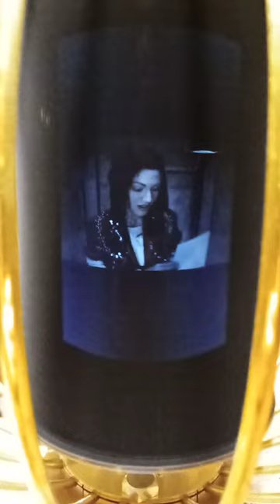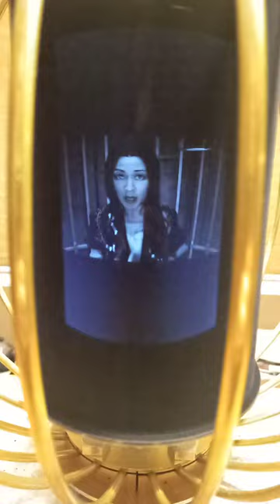Andotrope/Gehn's Imager: Catherine's Freedom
My replica of Gehn's Imager from the video game Riven with an omni-directional holographic Andotrope display in the middle! This video is Catherine's Freedom from Riven.

Pics, construction details & more info on how it works in my build log